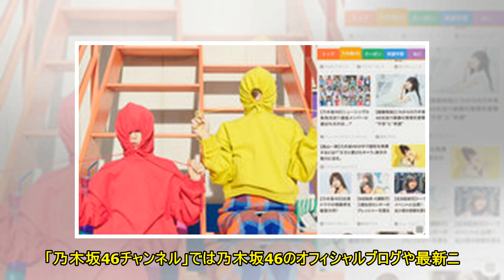乃木坂46の白石麻衣と齋藤飛鳥、パーカーを「ぎゅー」と締めながらスマニュー紹介（動画あり） - 音楽ナタリー